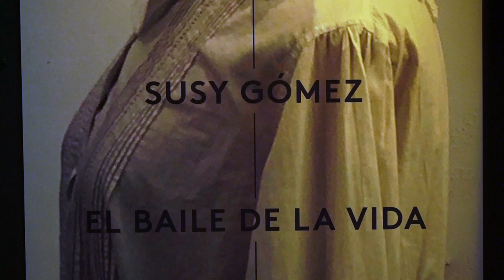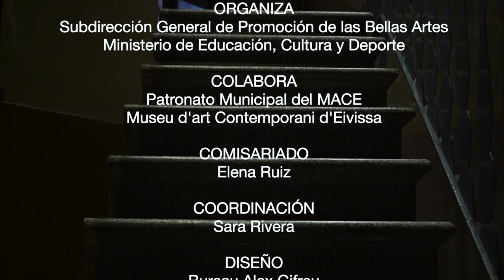El baile de la vida. Susy Gómez | Tabacalera. Estudios | 14 julio – 3 septiembre 2017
Una exposición que se concibe como un diálogo entre el espacio y las preocupaciones sustanciales de la artista. Susy Gómez se plantea la búsqueda de la estructura vital de la persona frente a las circunstancias y frente a la realidad proyectiva. En la muestra, comisariada por Elena Ruiz, se implica al visitante en el proceso perceptivo.